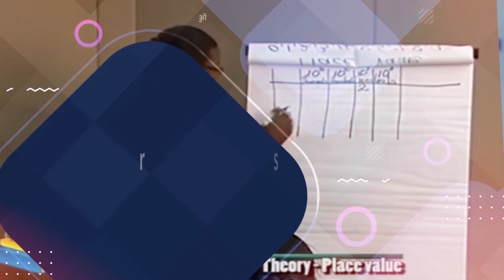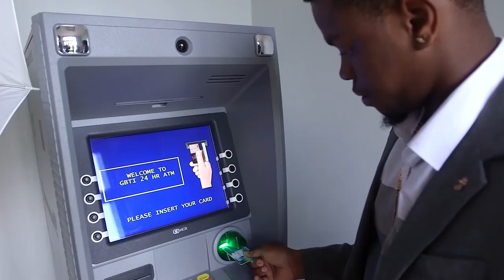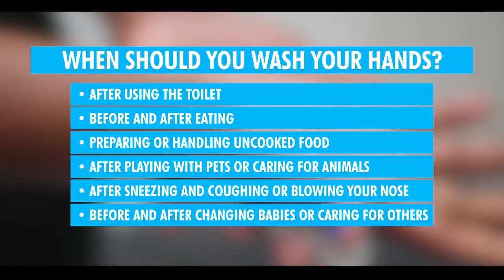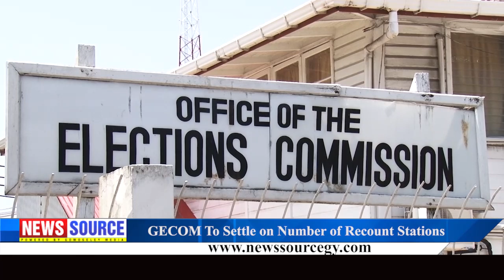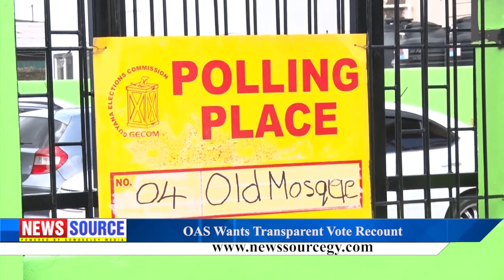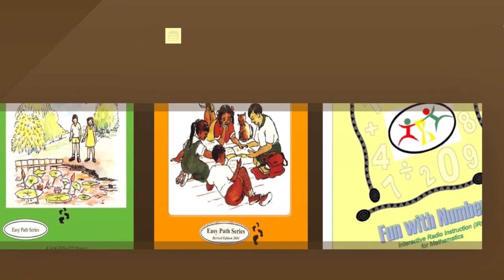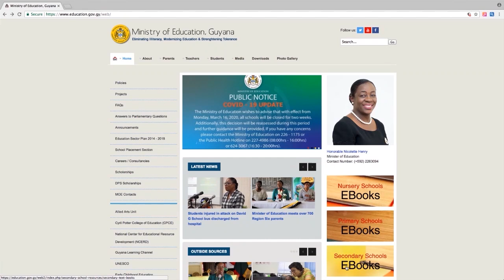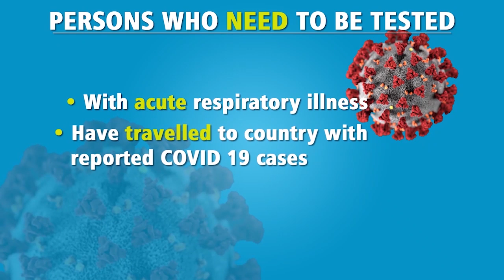Guyana News Source 15th April 2020